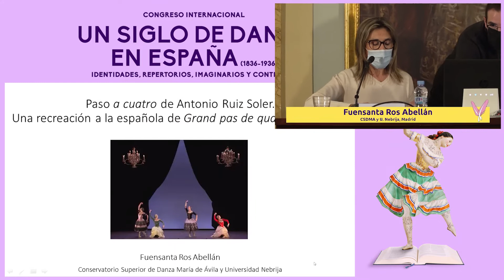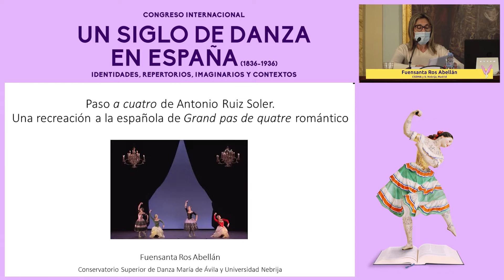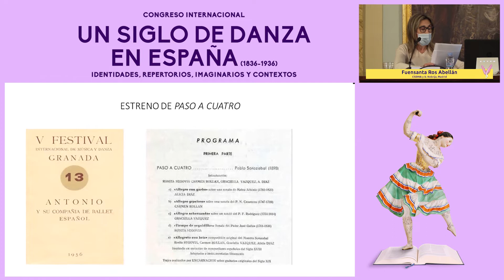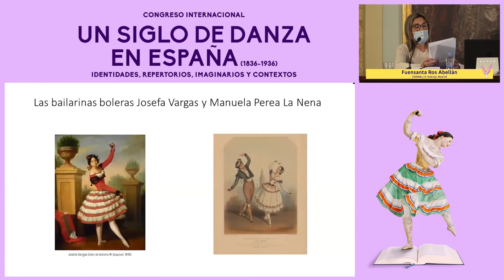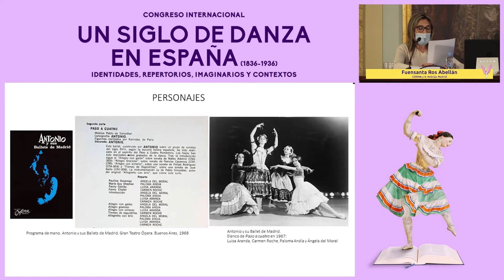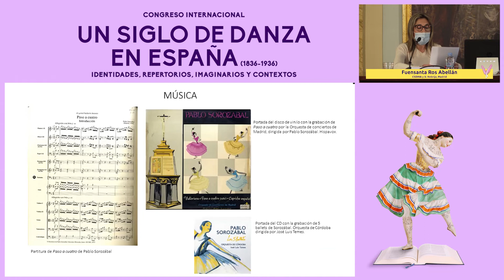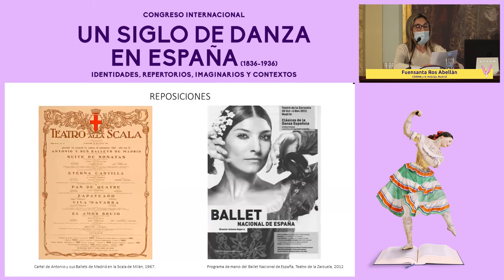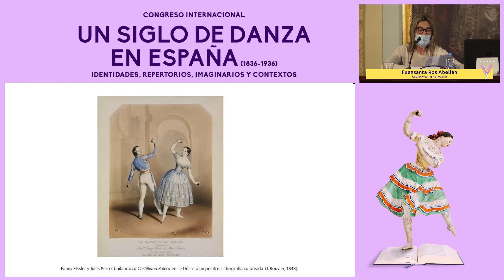Fuensanta Ros Abellán. Paso a cuatro de Antonio Ruiz Soler. Una recreación a la española (...)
Fuensanta Ros Abellán (CSDMA y U. Nebrija, Madrid)
Paso a cuatro de Antonio Ruiz Soler. Una recreación a la española del Grand pas de quatre romántico.

Esta comunicación se presentó en el Congreso Internacional Un siglo de danza en España (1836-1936). Identidades, repertorios, imaginarios y contextos celebrados en el Museo Nacional del Romanticismo los días 1, 2 y 3 de diciembre de 2021.

Esta grabación audiovisual se enmarca dentro de las actividades docentes realizadas por el Seminario UCM-CSIC de Investigación en Historia y Teoría de la Danza. Cualquier utilización de la imagen y del contenido, está sujeta al consentimiento del Seminario UCM-CSIC de Investigación en Historia y Teoría de la Danza, que dispone de los derechos de reproducción, rectificación, distribución y comunicación pública sobre la obra.